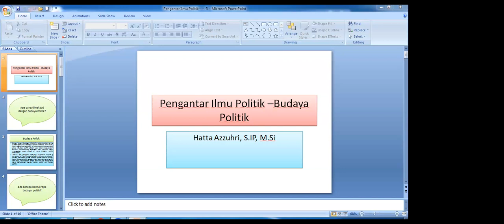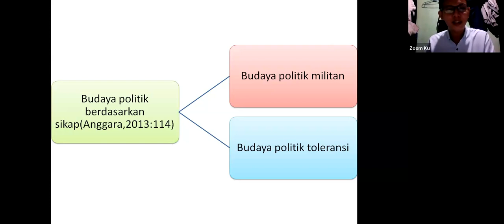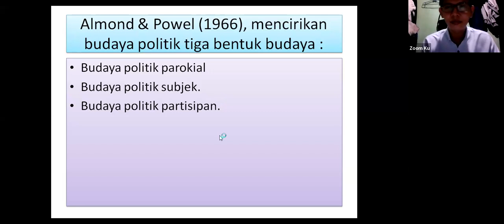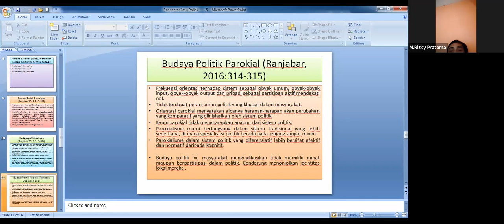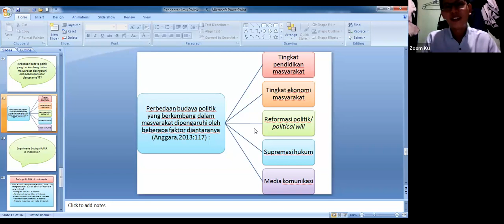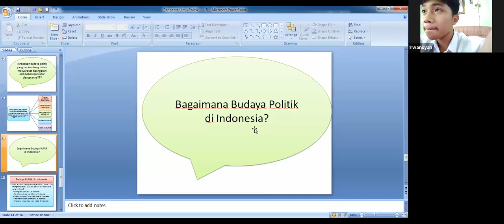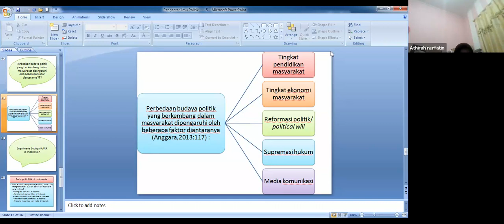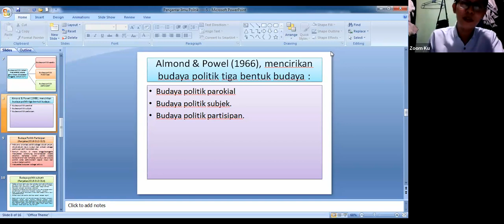Pengantar Ilmu Politik --Budaya politik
Budaya Politik adalah salah satu materi dari Mata kuliah Pengantar Ilmu Politik.